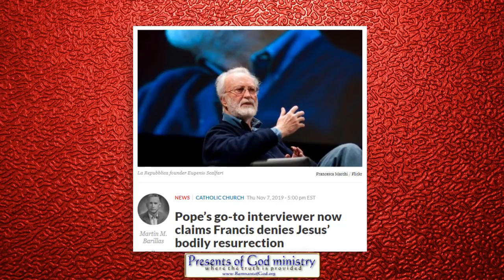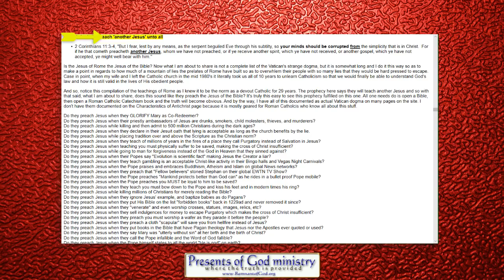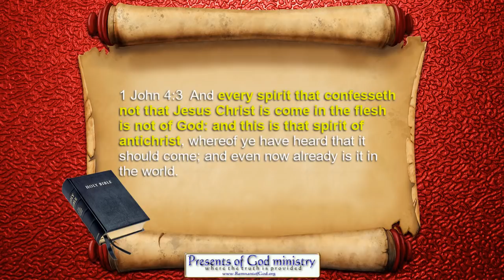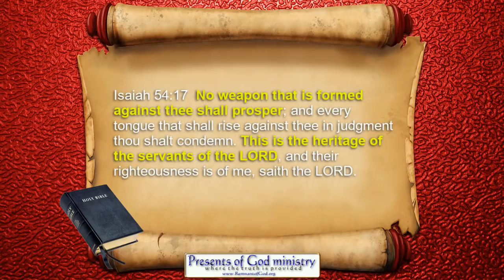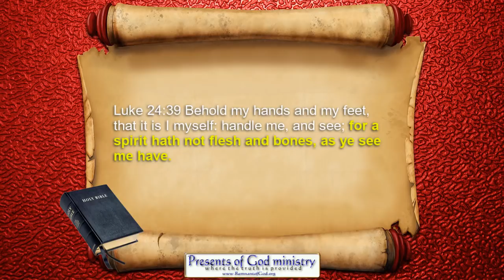Pope said Jesus did not Resurrect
This Pope never stops. First he said Jesus was a failure, then He said the cross and God himself were failures, then he said Satan was stronger than Jesus? AND NOW THIS?

As expected, the man of sin is exposed.

For the doubters:
"Nick Donnelly, a Catholic deacon, told Church Militant, "The Scalfari claims about Francis' heretical beliefs are so shocking, and the Pope's adamant silence so incomprehensible, we have to assume that this is an accurate account of their conversations."

All links to prophetic and historic info mentioned in this video are listed in my poGm blog entry